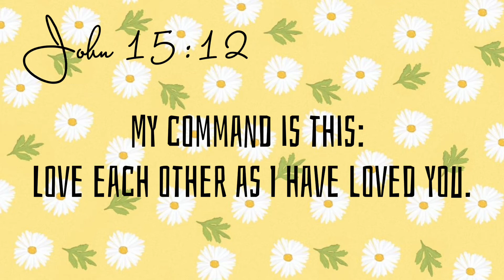Crispy Fried Chicken Fillet